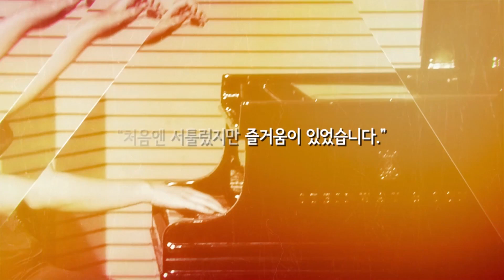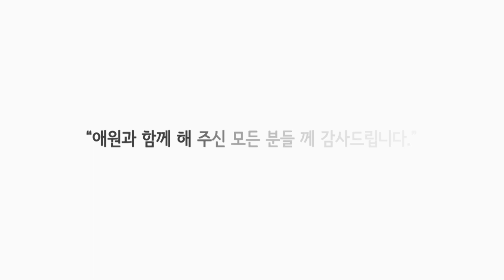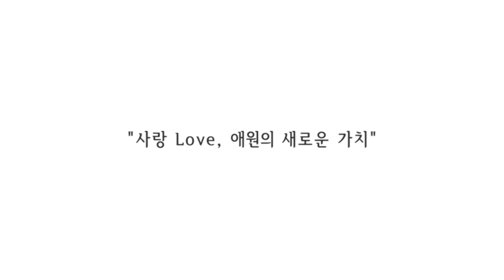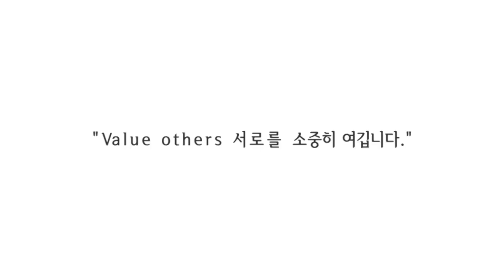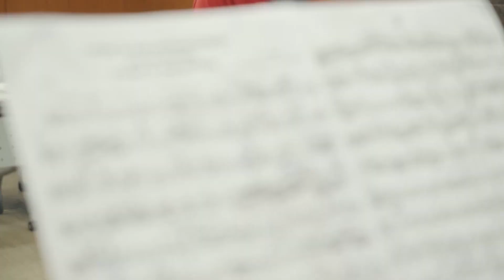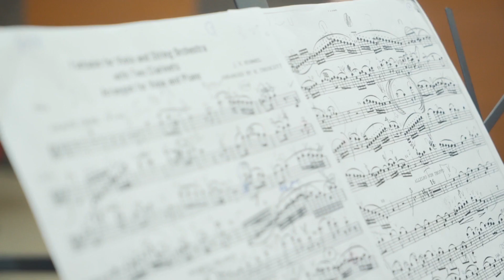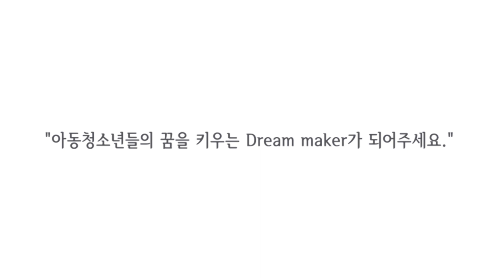제 23회 꿈씨음악회 공연실황 1부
제 23회 꿈씨음악회 공현실황

일정 : 2016년 8월 24일(수) 오후 7시 30분
장소 : 세종문화회관 체임버홀
주최 : (사)자원봉사애원
후원 : 보건복지부, 일화, 세계일보, 복지TV, 원모평애재단, 한국자원봉사협의회